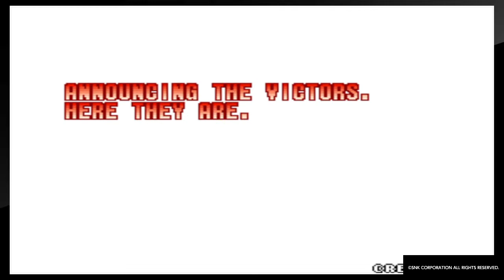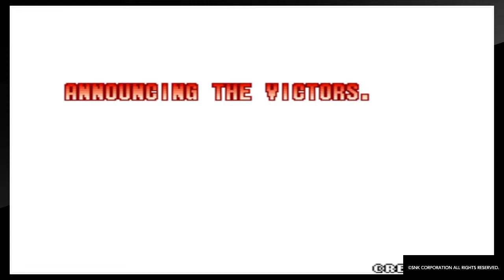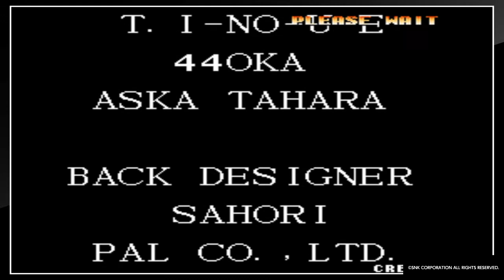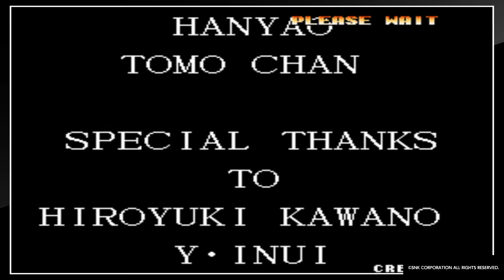THE KING OF FIGHTERS 97 (PS4) Art of Fighting Team Playthrough